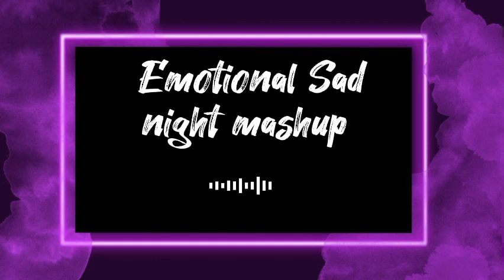Emotional night mashup ( slowed +reverb) | emotional night lofi mashup | emotional night songs 2023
A "Emotional Night Lofi Mashup" could refer to a combination of lo-fi (low fidelity) music tracks curated to elicit emotional responses and suit a night-time atmosphere. While as of my last update in September 2021, I don't have specifics about a famous mashup by this exact title, I can provide a general description of what this might entail:

Sound Aesthetic: The tracks in the mashup would have a signature lo-fi sound - raw, unpolished, and intimate. You'd hear an intentional use of imperfections such as ambient noise, distortions, and low-quality audio signals. The purpose is to recreate a warm analog listening experience, akin to old vinyl records or cassette tapes.
Musical Themes:
The music would mostly feature chilled out beats, often paired with jazzy, soulful, or melancholic melodies. These could be interspersed with samples from other media like film dialogues, anime, or nature sounds to enhance the storytelling and emotional depth.
Emotional Night Mood:
Given that it's an "emotional night" mashup, the chosen tracks would create a soundscape that evokes emotions tied to nighttime — solitude, introspection, nostalgia, or melancholy. The music might transport listeners into a late-night stroll under the city lights, a quiet evening of introspection at home, or a deep conversation with a loved one under the starlit sky.
Seamless Transitions:
In a mashup, it's crucial how one track flows into another. The transitions could be carefully curated to ensure that the listener remains immersed in the emotional journey, without abrupt or jarring changes.
Visual Elements:
If there's an accompanying video, it might feature animations or real footage, often with a grainy, vintage, or night-themed visual aesthetic. This helps to further immerse the listener in the lo-fi experience.
Listening to this Emotional Night Lofi Mashup would be akin to wrapping yourself in a warm, familiar blanket on a quiet night, where you let your thoughts wander, stirred by the rhythms and narratives weaved into the music.

Again, this is a generalized description, and the actual mashup may vary depending on the creator's vision and style. If you're looking for something specific, I'd recommend checking music platforms like YouTube, Spotify, or SoundCloud for the latest mashups in the lo-fi genre.